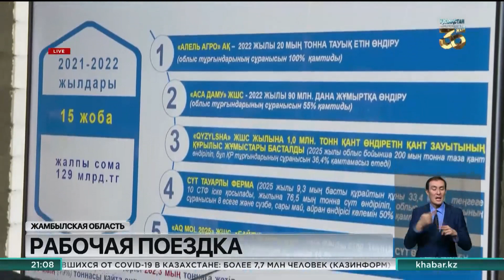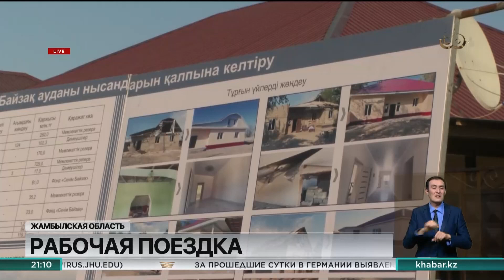Аскар Мамин посетил Жамбылскую область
Как работает механизм снабжения продуктами «от поля до прилавка» лично проинспектировал премьер-министр страны.

Аскар Мамин с рабочим визитом посетил Жамбыслкую область. Ему показали работу стабилизационного фонда, социальных магазинов.

Регион необходимым продовольствием себя обеспечивает практически полностью. К слову, и не только свою область, но и в целом Республику.